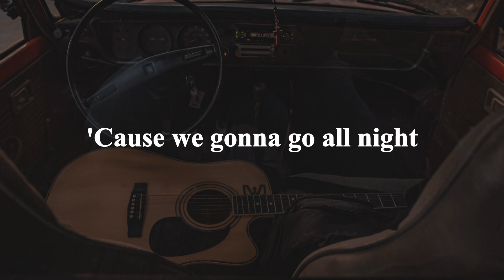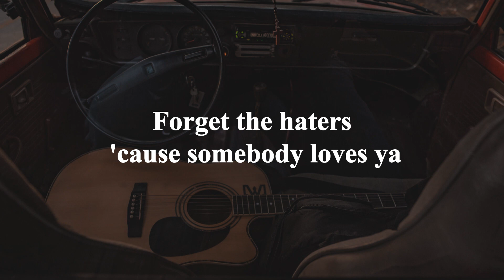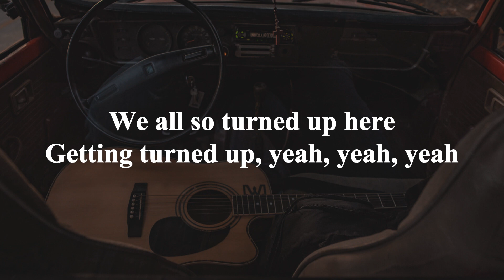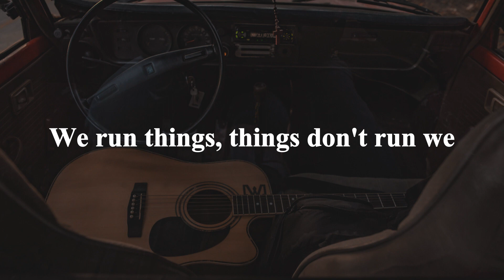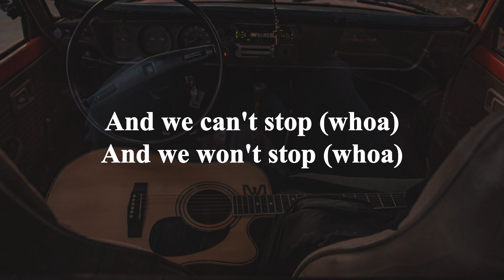Miley Cyrus - We Can't Stop (Acoustic Guitar Karaoke with Lyrics)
Miley Cyrus - We Can't Stop (Acoustic Guitar Karaoke with Lyrics) is a catchy party song that you'll love to sing along to! With lyrics that everyone can sing, this song is perfect for any party or event!